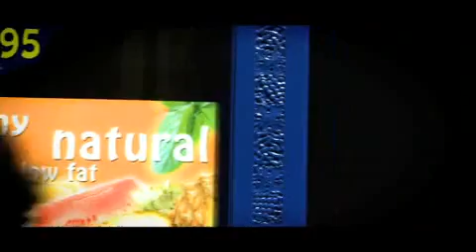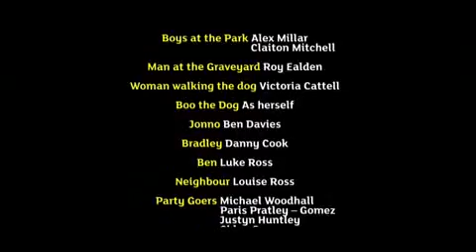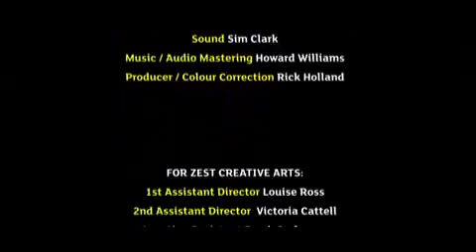One Friday Night - Episode 4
'One Friday Night' is an interactive DVD which was developed by Zest Creative Arts for Alcohol Harm Reduction Lincolnshire. It was produced in consultation with the young people from Zest's Neon Youth Theatre and follows a group of youngsters on a typical night out. It incorporates situations and opportunities for 14 -16 year olds to consider the consequences of alcohol misuse.